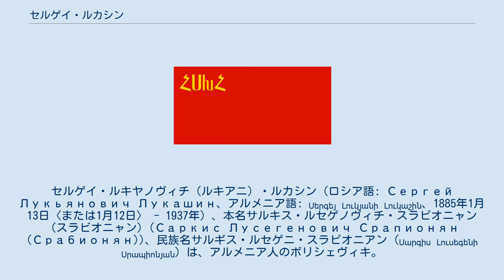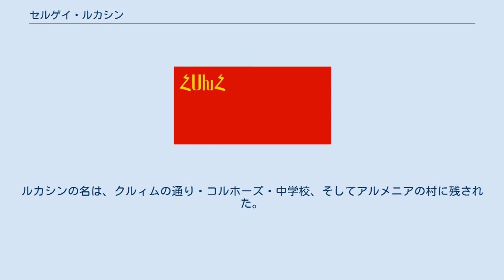セルゲイ・ルカシン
アルメニア・ソビエト社会主義共和国の首相
ソビエト連邦共産党の地方・州・管区委員会第一書記
セルゲイ・ルキヤノヴィチ（ルキアニ）・ルカシン（ロシア語: Сергей Лукьянович Лукашин、アルメニア語: Սերգեյ Լուկյանի Լուկաշին、1885年1月13日〈または1月12日〉 - 1937年）、本名サルキス・ルセゲノヴィチ・スラピオニャン（スラビオニャン）(Саркис Лусегенович Срапионян (Срабионян))、民族名サルギス・ルセゲニ・スラピオニアン (Սարգիս Լուսեգենի Սրապիոնյան) は、アルメニア人のボリシェヴィキ。
党名の「ルカシン」は、父が持っていた愛称に由来する。
 1885年1月13日（ユリウス暦1日）または12日、ロシア帝国ドン軍管州クルィムに生まれた。
地元の小学校を卒業して1896年にナヒチェヴァニ・ナ・ドヌ・アルメニア人神学校に進み、1902年に卒業してバクーの実科学校で学んだ。
在学中に油田の労働運動に影響を受けてアルメニア社会民主労働者協会 (hy) に接近したが、1905年夏にはロストフでロシア社会民主労働党に入党した。
翌1906年に実科学校を卒業してサンクトペテルブルク大学法学部へ入学し、同時にサンクトペテルブルク工科学院経済学部でも学んだ。
同年にはボリシェヴィキとなっている。
1909年から1910年まではドイツ、スイスとフランスで過ごし、同年にロシアに帰国。
翌1911年にペテルブルク大学法学部とペテルブルク工科学院経済学部（3年）を卒業した。
 その後はペテルブルクでアルメニア教会会議の建物管理者として働いていたが、1916年から翌1917年までは従軍し、同年にはペトログラード市議会議員に選出されている。
12月には、ウラジーミル・レーニンの要請に基づき、ヴァハン・テリアンとともにトルコ領アルメニアについて」の布告草案を作成した。
同年4月から翌1918年まではペトログラードの赤衛隊に所属し、同年4月からはドン・ソビエト共和国経済会議議長、4月から翌5月までは法務委員、9月からはロシア共産党ドン局メンバーを務め、白軍との戦闘にも参加。
南部戦線政治局と協力してドンでの地下活動を指揮した。
 ドン共和国の崩壊後は12月までモスクワの全ロシア統一委員会と党モスクワ州局で活動し、年内には赤軍戦線革命軍事会議メンバーやチェーカー反革命闘争部調査課課長にも就いた。
同年から翌1919年1月まではチェーカー統制参議会メンバーに就いていたが、党ドン委の要請によって南部戦線に呼び戻され、同月から翌1920年まで従軍した。
同年4月からはロストフ市公共事業・土地・財務部部長、同年9月から翌1921年3月まではドン州 (ru) 労農監査部部長、同月2日から翌4月24日までは党ドン州委員会責任書記を務めた。
同時期にはナヒチェヴァニ・ナ・ドヌ市ソビエト幹部会とドン州中央執行委にも属した。
1920年12月に開催された第8回全ロシア・ソビエト大会 (ru) では全ロシア中央執行委メンバーに選出されている。
 1921年3月、党中央委の指令によりルカシンはアルメニア社会主義ソビエト共和国に送られた（ルカシンは引き続きドン州での活動を希望したが、要請は却下された）。
そして同月24日からはアルメニア革命委メンバー、5月19日から翌1922年4月29日まではアルメニア共産党中央委責任書記・書記長に就き、1921年5月21日から12月まではアルメニア共和国国民経済会議および国民経済最高会議議長、1922年2月から1925年6月23日までは人民委員会議議長に就いた。
 アルメニア共和国指導者としてルカシンは綿花・織物・ワイン醸造産業・鉱業の発展に着手し、任期中にはアラヴェルディ・カパンの復興、アララト運河・サルダラパート運河・シラク運河 (hy) の復旧・建設による灌漑ネットワークの拡大、レニナカン紡績工場の建設、そしてエレヴァン水力発電所 (hy) の建設による電化が開始された。
また、前指導者アレクサンドル・ミャスニコフの時代に起こった中東とメソポタミアからの在外アルメニア人の帰還の波も維持された。
 1923年4月の...